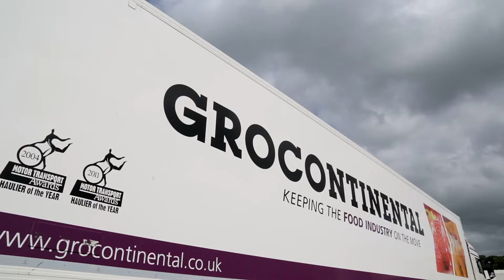Ross McPhillips - Driving Opportunities